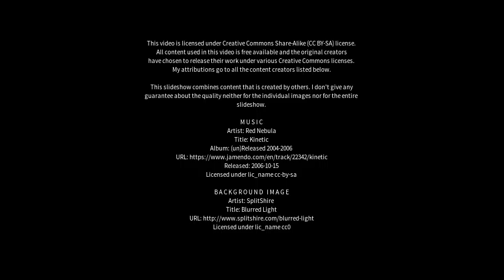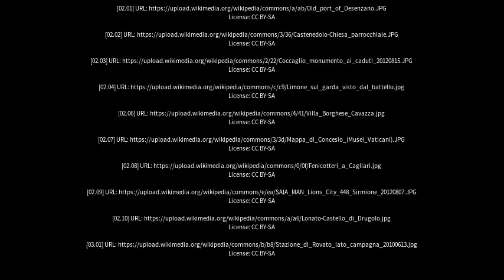Best places to visit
Best places to visit - Coccaglio (Italy) Best places to visit - Slideshows from all over the world - City trips, nature pictures, etc.